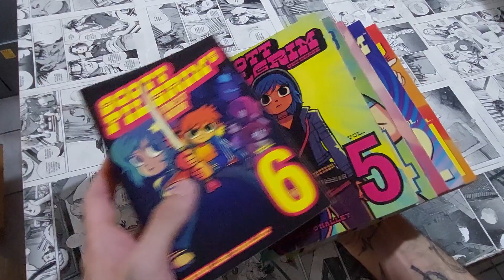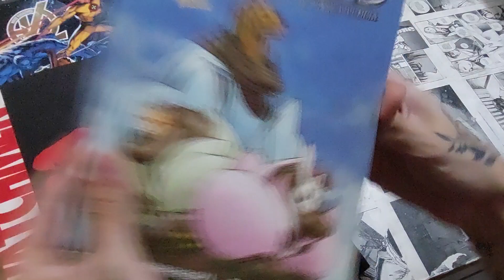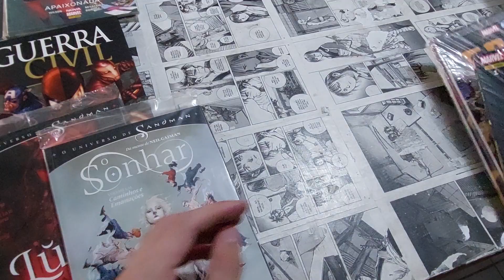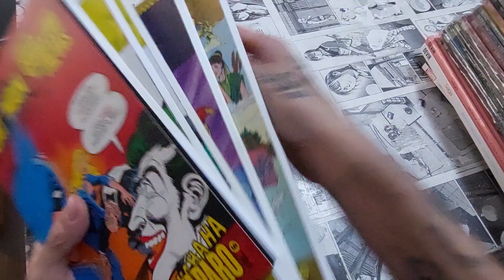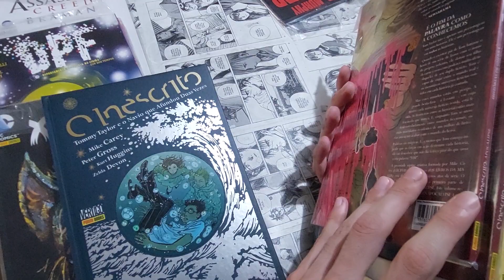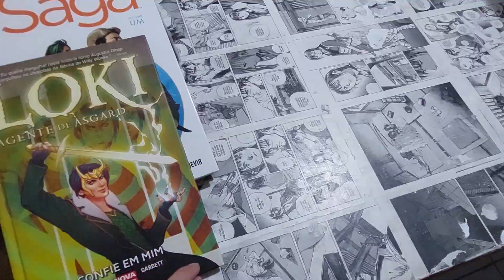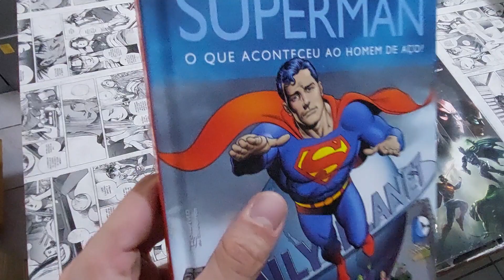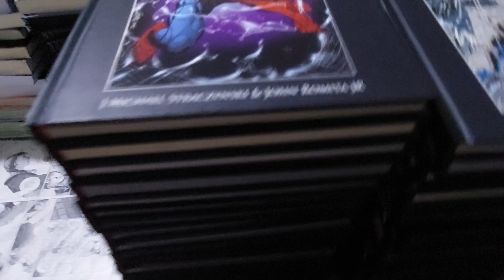Lote HQs #4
📧📫Faça parte do nosso grupo no Telegram pra receber comunicados de novos lotes e cupons (o grupo é mutado pra não virar bagunça)